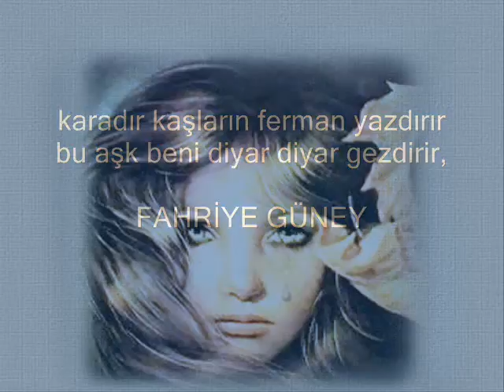KARADIR KAŞLARIN --- FAHRİYE GÜNEY-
FAHRİYE GÜNEY- Balkan Rumeli Türküleri Sanatçısı
ORMANLARIN GÜMBÜRTÜSÜ
KARADIR KAŞLARIN,BENZER KÖMÜRE
YARDAN AYRI KALMAK,ZARAR ÖMÜRE,
KOLLARIMDAN BAĞLASALAR ZİNCİRE
KIRARIM ZİNCİRİ,KAÇARIM YARE